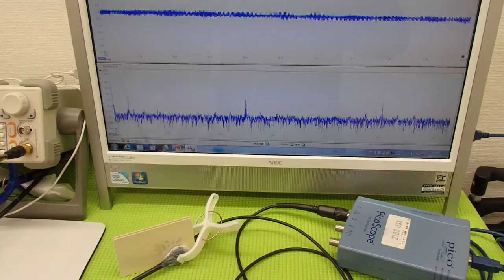超音波プローブによる金属部品の表面改質 （超音波システム研究所 ultrasonic-labo）